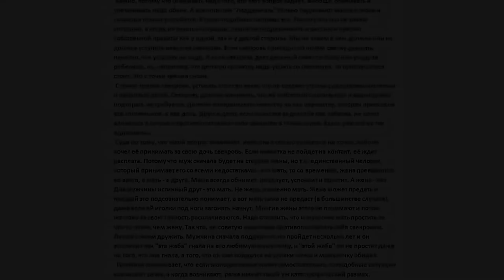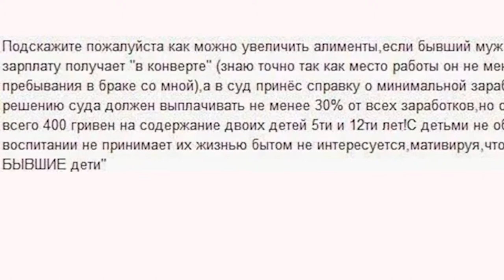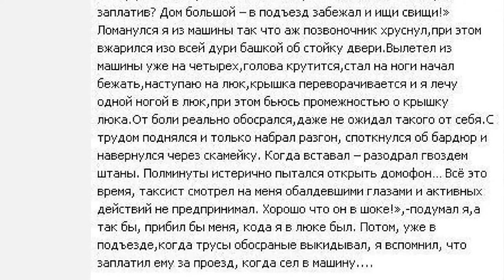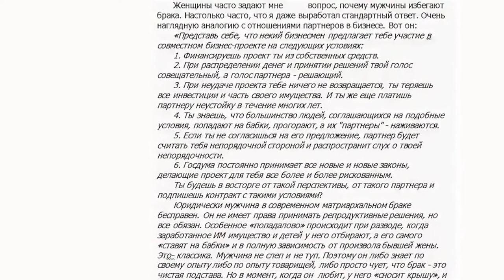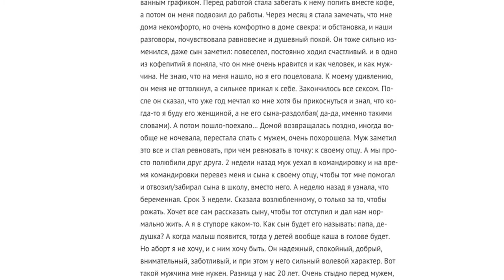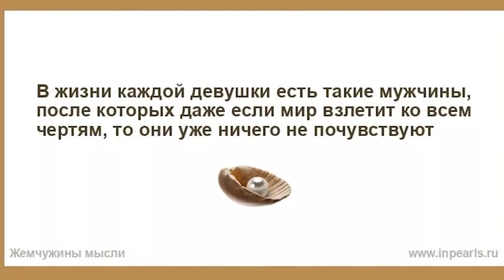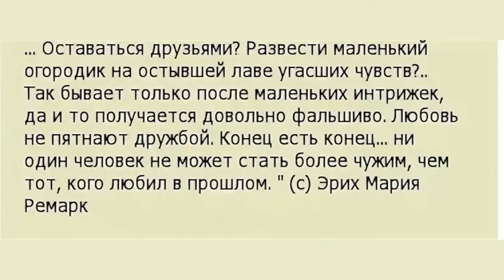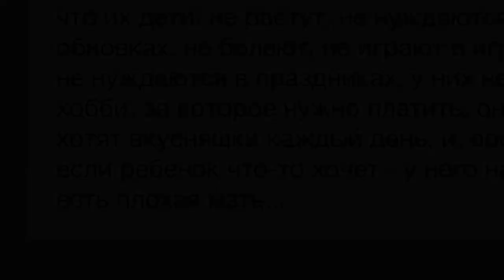Принц стал чудовищем реальные истории о том как мужья ведут себя после развода